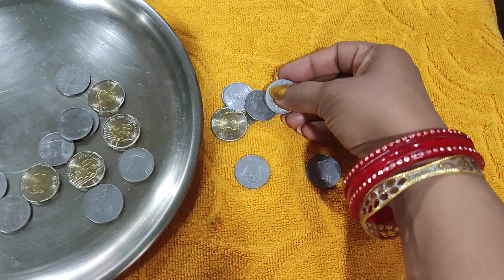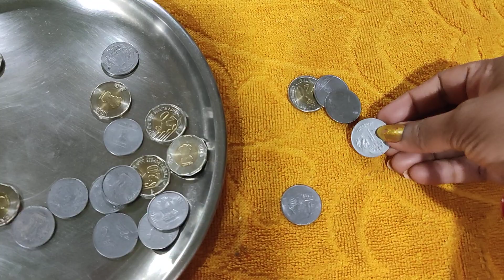Kitty party game / Punctuality game / Surprise game /fun game/ birthday party game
Easy n Mast Game / Kitty party game /Punctuality game / Surprise game /fun game/ birthday party game

hello friends
I am jyoti creation kitty with fun
Twisty kitty party game
No dice🎲
No time⌚
No points
1 hand ✋Only 1 time